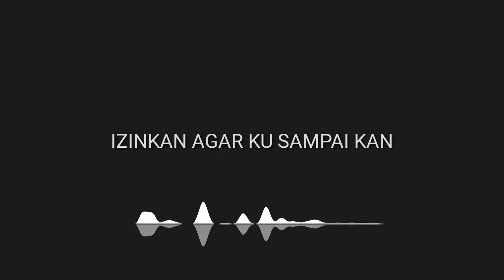Rizky Febian - Menari ( Lyrics )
Menari 🎵

Cara Unduh Nada Sambung Pribadi Telkomsel: Ketik JEJAK8 kirim ke 1212 XL/AXIS: ketik JEJAK8 kirim ke 1818 TRI: Ketik JEJAK8 kirim ke 1212 INDOSAT: Ketik MG JEJAK8 kirim ke 808 Listen on: iTunes / Apple Music Spotify Song Credits - Menari Written by : Rizky Febian Executive Producer : NET. Talent Management Producer : Quilla Jozal Music Produced & Arranged by : Laleilmanino Vocal Director: Laleilmanino Backing Vocals : Ratih Riskomar Mixing and Mastering : Rayendra Sunito Music Recorded at Organic Studio Music Video Credits Director : Bima Indra Sakti , Virlan Wana Langgong Producer : Quilla Jozal, D.O.P & Editor : Virlan Wana Langgong Koreografer : Reza Muhammad Talent : Tegar Satrya Dancers : Fany Gusyanti , Mario Avner F, Euridite Gumulya, FA Vinitia L ,Tommy Sandy S